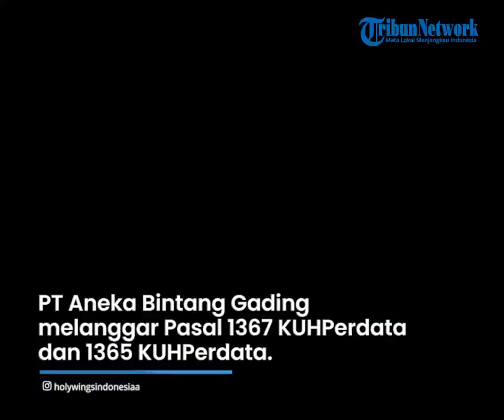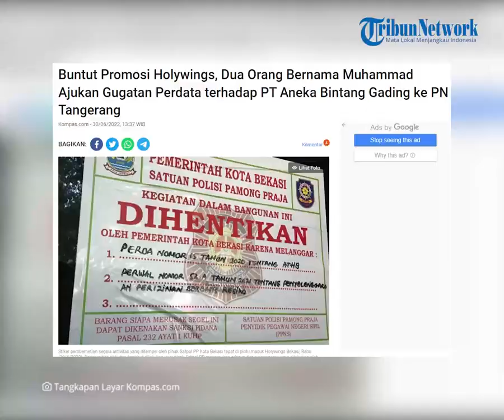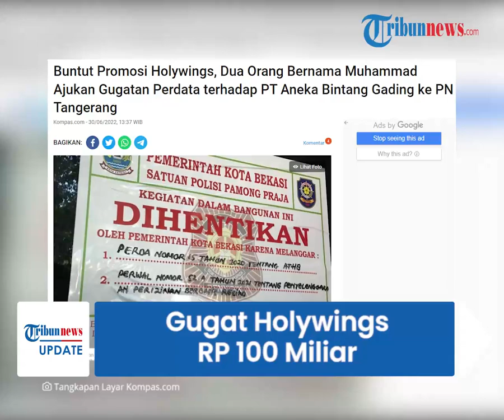Merasa Tersakiti, 2 Orang Bernama Muhammad Gugat Holywings Rp 100 Miliar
TRIBUN-VIDEO.COM - Belum usai soal kasus penistaan agama yang berujung penyegelan, kini Holywings digugat senilai Rp 100 miliar.

Gugatan ini dilayangkan oleh dua orang bernama Muhammad.

Keduanya disebut merasa tersakiti karena promosi miras oleh Holywings yang menggunakan nama Muhammad dan Maria.

Dikutip dari Kompas.com, gugatan terhadap PT Aneka Bintang Gading, perusahaan yang mengelola Holywings dilayangkan ke Pengadilan Negeri Tangerang.

Kuasa hukum dua penggugat, Hendarsam Marantoko menjelaskan, kedua kliennya tersakiti buntut dari tindakan promosi Holywings.

"Jadi ada dua prinsipal (pelapor) yang akan melaporkan ini, legal standing-nya bahwa beliau berdua adalah beragama Islam dan bernama Muhammad, dan termasuk orang yang tersakiti," ujar Hendarsam melalui sambungan telepon, Kamis (30/6/2022).

Lebih lanjut Hendarsam mengatakan, pihak manajemen dalam hal ini diduga cuci tangan dan melimpahkan persoalan kepada karyawan.

Menurutnya, promosi tersebut yang diunggah di akun Instagram Holywings menandakan PT Aneka Bintang Gading ikut bertanggung jawab atas dugaan menista agama.

Hendarsam berujar, PT Aneka Bintang Gading melanggar Pasal 1367 KUHPerdata dan 1365 KUHPerdata.

Ia menilai, seharusnya perusahaan bertanggung jawab penuh atas kasus ini.

Hendarsam menyatakan, timnya menggugat Direktur Utama PT Aneka Bintang Gading Eka Setia Wijaya (tergugat I) dan PT Aneka Bintang Gading (tergugat II).

Keduanya dituntut ganti rugi materiil sebesar Rp 50 miliar dan ganti rugi inmateriil sebesar Rp 50 miliar.

Hendarsam berujar, apabila gugatan dikabulkan, maka uang akan disumbangkan ke Baznaz untuk kepentingan umat.

(Tribun-Video.com)

Artikel ini telah tayang di Kompas.com dengan judul "Buntut Promosi Holywings, Dua Orang Bernama Muhammad Ajukan Gugatan Perdata terhadap PT Aneka Bintang Gading ke PN Tangerang", Klik untuk baca